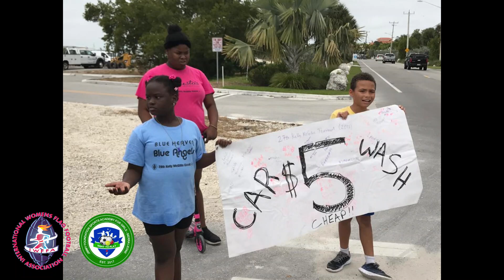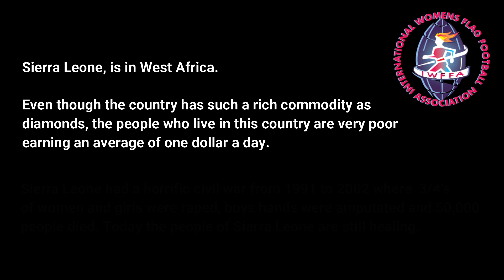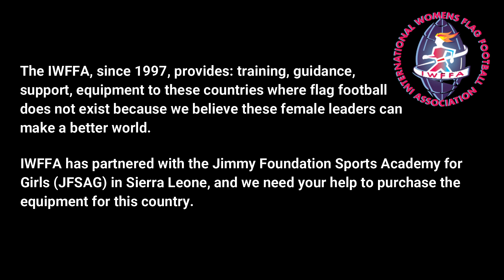IWFFA Girls Flag Football for Sierra Leone Promotional Tour April 1-May 5, 2020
Key West Girls Flag Football teams wanted to support girls in Sierra Leone by raising money so they can learn how to play flag football.
The International Women's Flag Football Association (IWFFA) travels to Sierra Leone, West Africa, to teach 1,200 girls and women flag football. We have partnered with the Jimmy Foundation Sports Academy for Girls (JFSAG), who has done much work helping girls and women in Sierra Leone.
Females will learn how to play, officiate and coach flag football and the IWFFA will help  to develop their girls and women's flag football teams and leagues.
The tour begins April 1 - May 5, 2020, and we travel to five different cities.

The Key West Girls Flag Football teams, here in this video,  had one car wash which raised exactly $627 for Sierra Leone.
The IWFFA Inc. is a non-for profit organization and your donation will be  tax deductible.